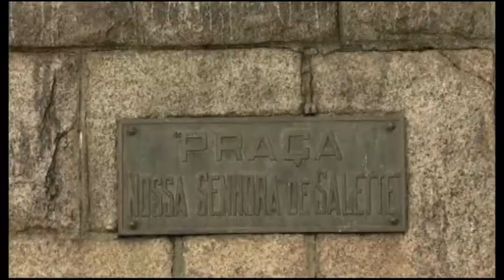Tela UN 27.04.11 Bloco 01